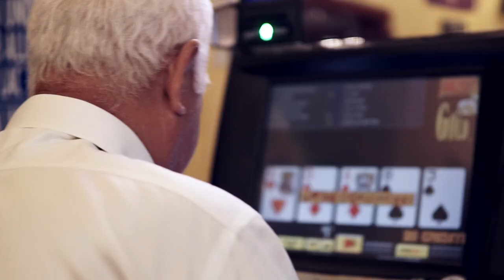Doctor Lo - '33'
An alt-country epic of academia, aging, sadness, and Rolling Rock.

'33'

They've given their lectures and smiled at their guests
They're through being confessors, they've turned out the light
They've suffered through papers and graded their tests
And the history professors are drinking tonight
Yes, the history professors are drinking tonight

Bartender bartender, bring me a beer
For I've labored all day in the factory of minds
And I don't need reminders of sweet oils and thyme
And I don't want a bottle of bourgeois ideas
Just a Rolling Rock
A Rock to Roll
Down my tongue through my throat
To my old white man Soul

"From the Glass-Lined Tanks of Old Latrobe
We Tender this Premium Beer
For your Enjoyment
As a Tribute to your Good Taste
It Comes From the Mountain Springs
To you, to you … 33"
33, to you, 33

They're boyishly sleazy and charmingly broke
With the sweet sad aroma of middle aged men
They can puncture your thesis with an erudite joke
And the history professors are shit-faced again
Yes, the history professors are shit-faced again

For I've cooked until dry where ideas go to die
And I want to remember that life is just cruel
And I don't want a bottle of "honey, how cool"
To my White Devil Soul

For your Enjoyment
33, to you, 33